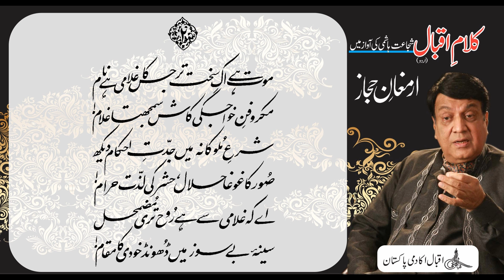Allama Iqbal : Shujaat Reads Iqbal : Armaghan e Hijaz: Part III: Maut he Ik Sakht Tar Jis Ka Ghulami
-۲
موت ہے اک سخت تر جس کا غلامی ہے نام
مکر و فنِ خواجگی کاش سمجھتا غلام!
شرعِ مُلوکانہ میں جدّتِ احکام دیکھ
صُور کا غوغا حلال، حشر کی لذّت حرام!
اے کہ غلامی سے ہے رُوح تری مُضمحل
سینۂ بے سوز میں ڈھُونڈ خودی کا مقام!
Renowned artist Shujaat Hashmi reads Allama Iqbal's Urdu poetical works. In this video you can listen and read the poem from part III, which is titled as “Mullazada Zaigham Lolabi Kashmiri ka Byaz” from Allama Iqbal's Poetry book "Armaghan e Hijaz" which he had written in both Urdu and Persian languages, also known as “The Gift from Hijaz”. Our Official Websites